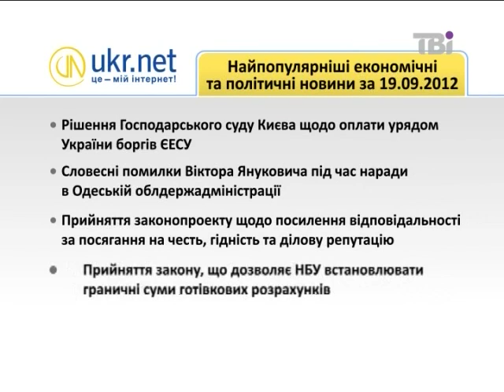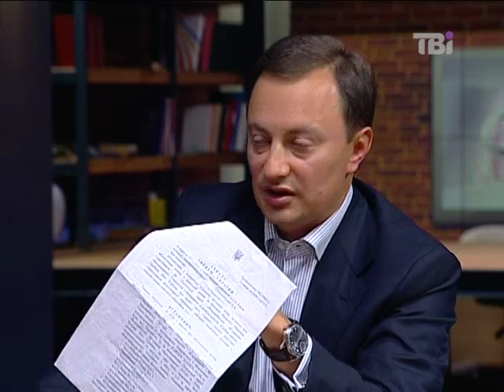Сьогодні про головне від 19.09.2012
Вночі на одного з помічників кандидата в депутати від ОО "Батьківщина" Дмитра Андрієвського було скоєно напад з ножовим пораненням. Сьогодні зранку пролунала інформація, що до цього можуть будти причетні люди Максима Луцького.

Гості програми: депутат Київради Дмитро Андрієвський та
народний депутат фракції Партії регіонів  Максим Луцький.
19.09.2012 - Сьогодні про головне